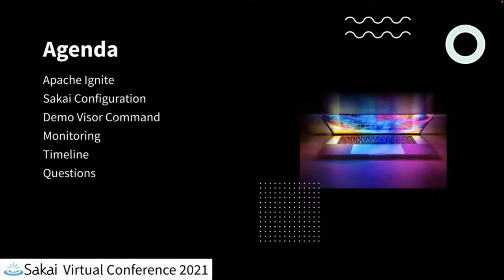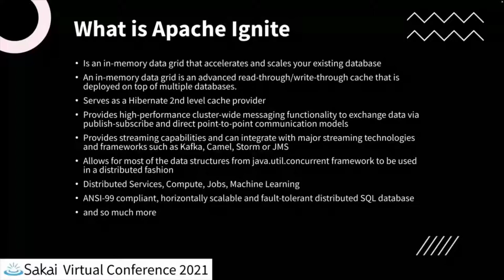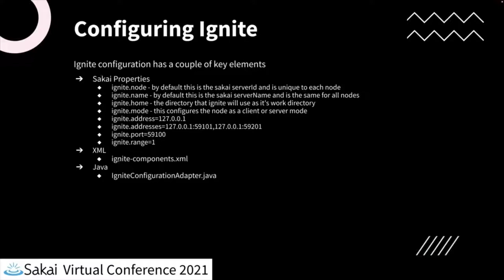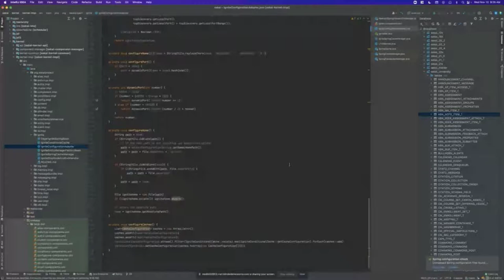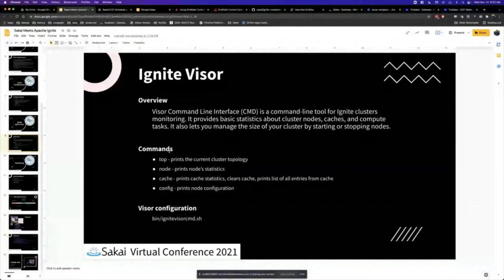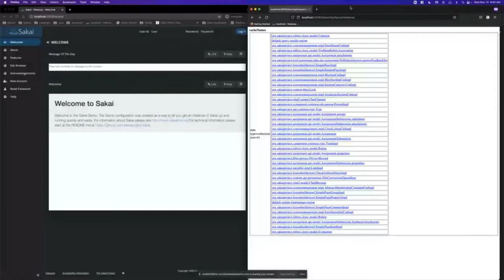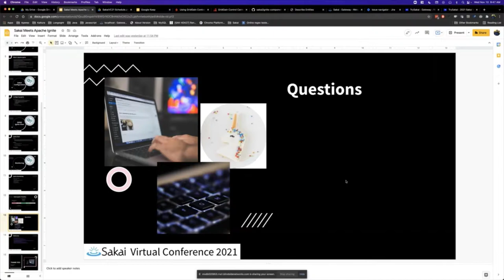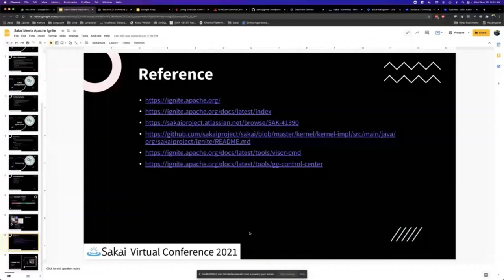SakaiVC21 - Sakai Meets Apache Ignite